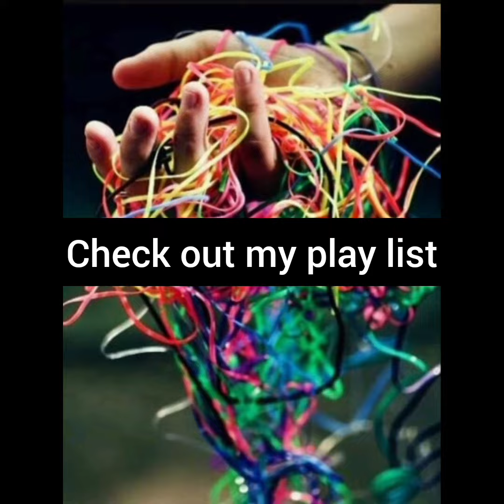Untangled Knots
Self discovery, Searching self
by Anganie Ramsaroop
penned name Angie Ramsaroop
woven in time